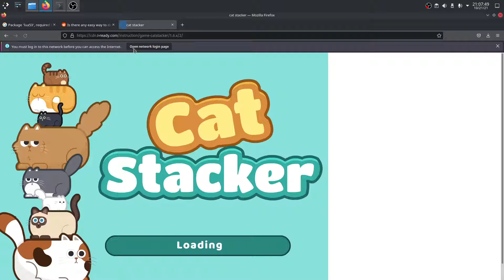[READ DESCRIPTION] Cat Stacker 30 Feet in 40s 267ms/40 Feet in 51 700ms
This run wasn't done by me, it was done by Valhalla.